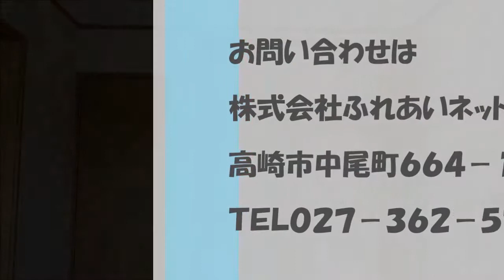ｍｉｋｉハイツ１０１